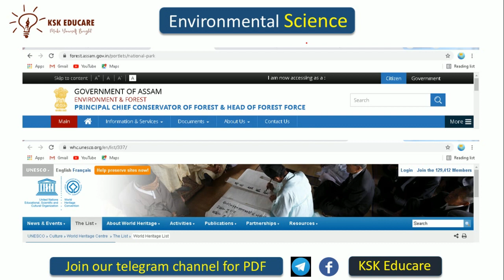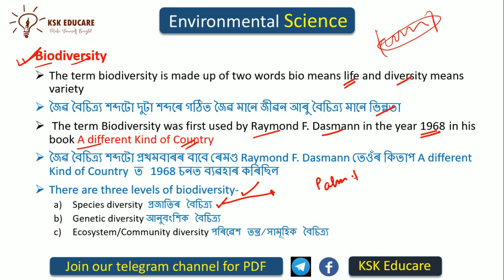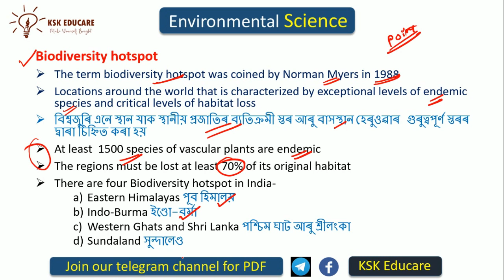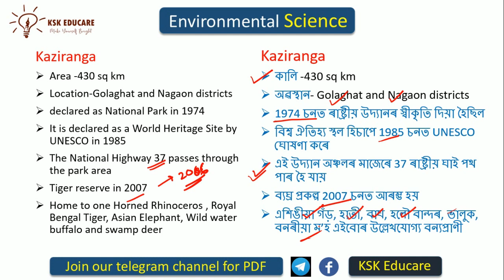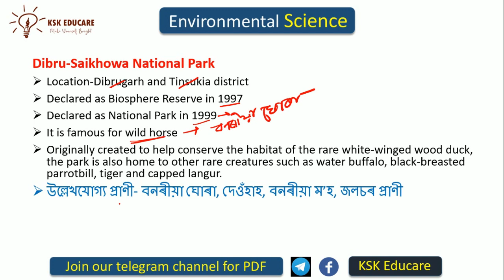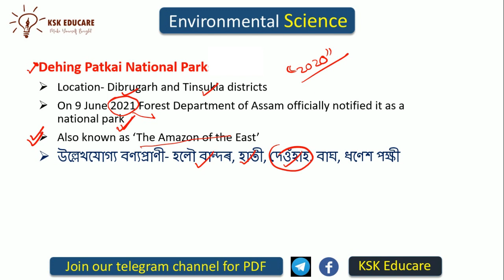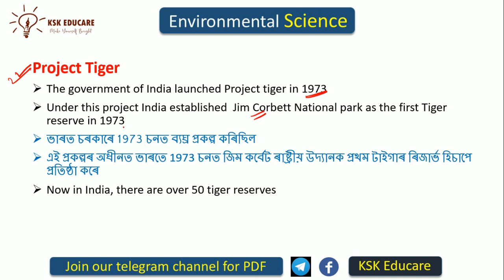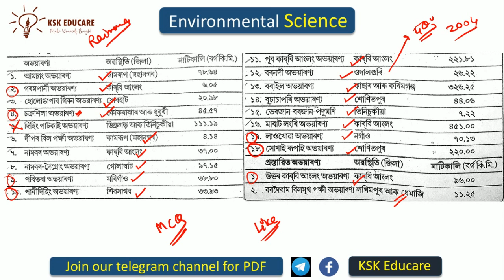Conservation of Natural Resources || Environmental Science for Assam TET 2021 by KSK Educare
About Video
0:00 Topics to be Covered
01:01 Flora
02:09 Fauna
02:55 Biodiversity
05:11 Biodiversity Hotspot
06:53 National Parks
09:23 Kaziranga National Park
10:27 Manas National Park
12:56 Dibru-Saikhowa National Park
13:30 Nameri National Park
14:26 Rajiv Gandhi Orang National Park
15:54 Raimona National Park
16:07 Dehing Patkai National Park
17:18 International Day for Biological Diversity
17:48 IUCN
19:13 Red Data Book
20:09 Project Tiger
20:30 Wildlife sanctuary